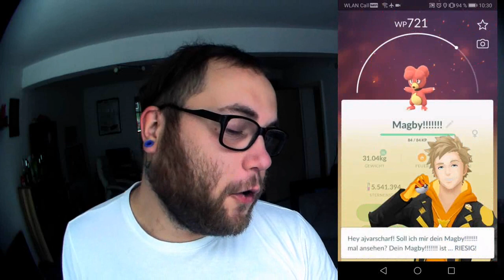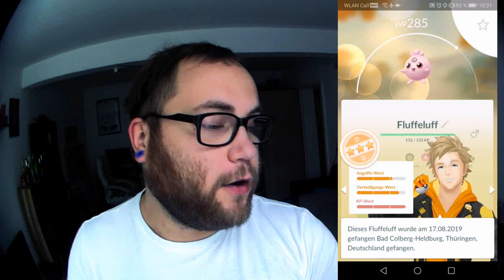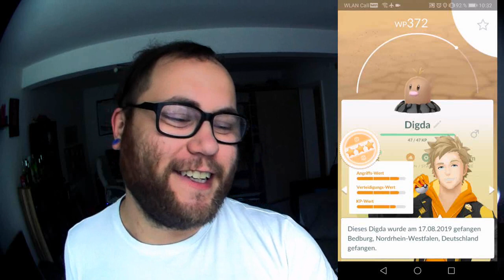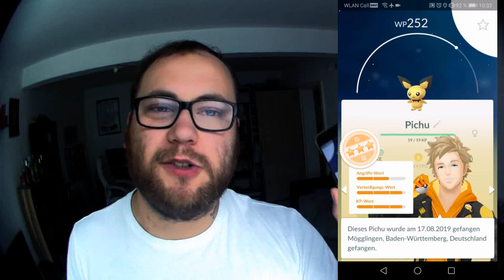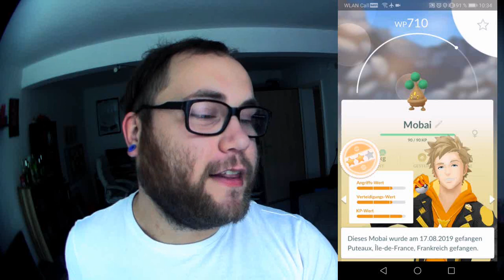Geschenk Event Tag 12 : Skurril dank Azurill | Pokémon GO Deutsch # 413